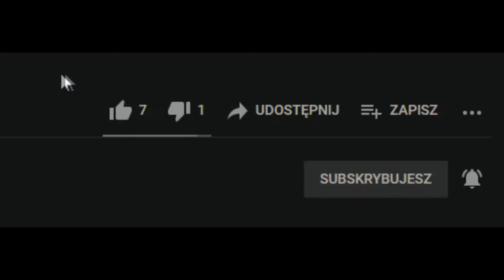Poradnik Terraria #9 - Jak używać młotka!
Witam! W dziewiątej części amatorskiej serii poradników do gry Terraria!
W tej części przedstawię wam w jaki sposób używać jednego z narzędzi jakim jest młotek!